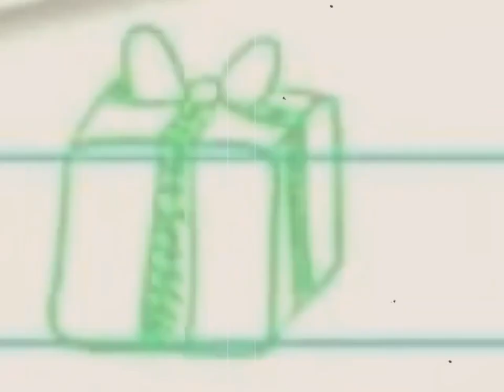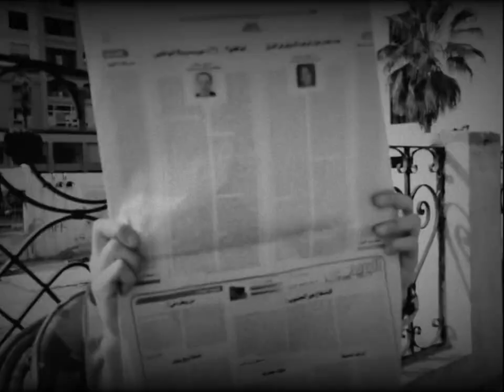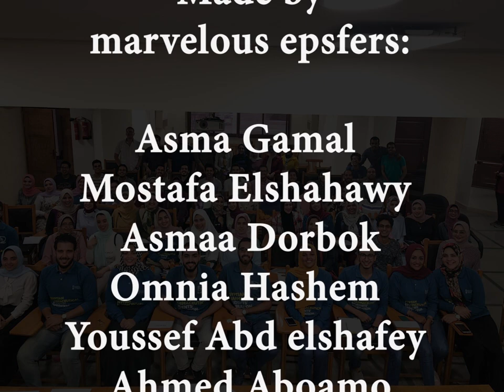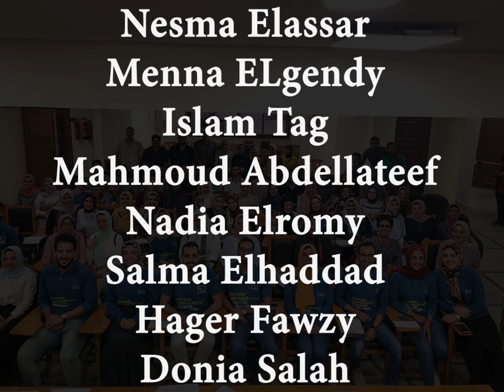EPSF Damanhour 6TH anniversary short movie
حتى اليوم، وصلنا منتصف الطريق و إذا نظرنا ورائنا سنجد الثمار و الأزهار قد زينت هذا الطريق، إنها ثمار الوقت والجهد الذى لم نبخل بسقى شجرتنا به.  و ثمارنا هذه زرقاء وهذا ما جعل اللون الأزرق فى أشد نقاءً وبهجة بعد إنتمائى إلى هنا، صار رمزا للعطاء كما الأبيض رمزٌ للسلام.❤️
يتبع...